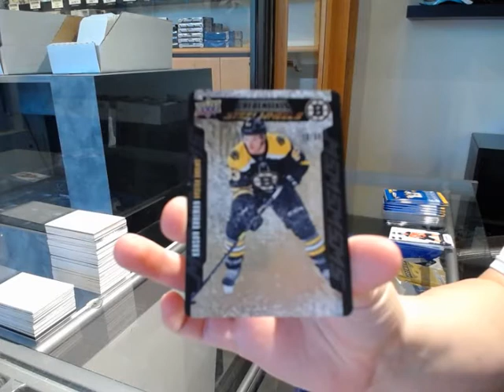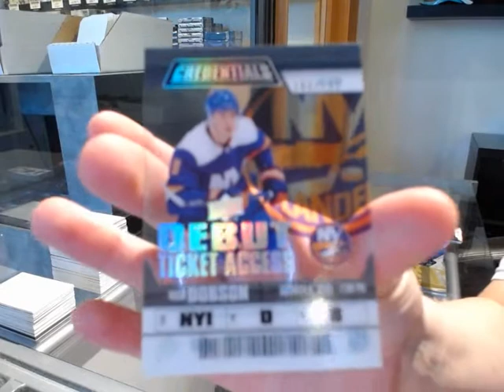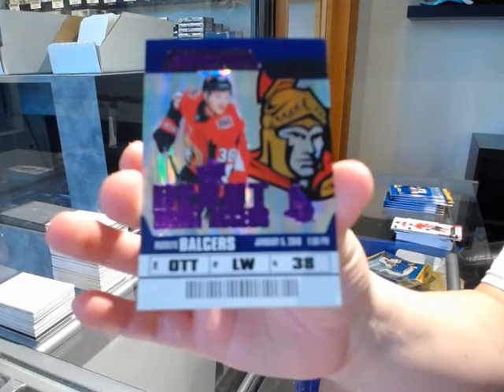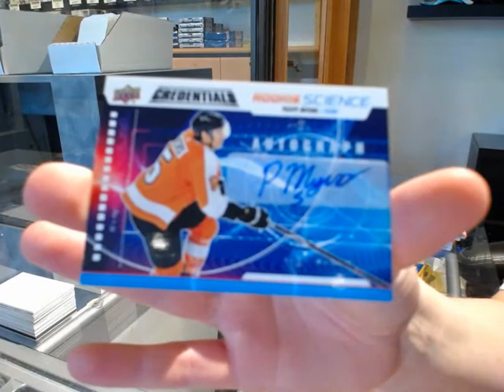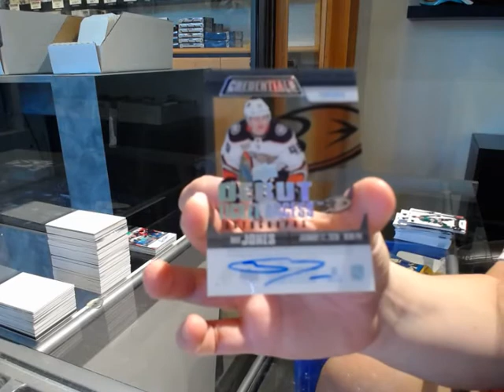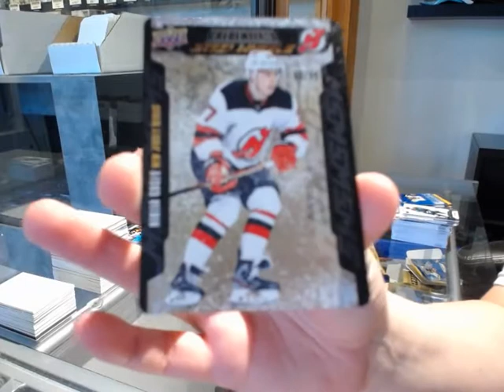19-20 Upper Deck Credentials Hockey 3 Box Break - C&C GB #11,566